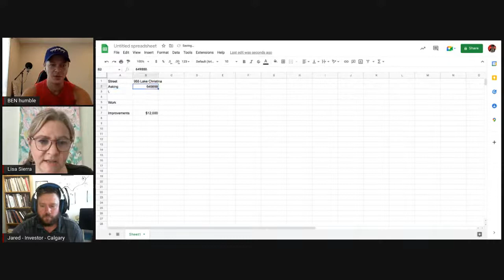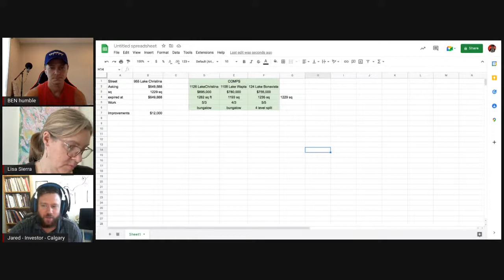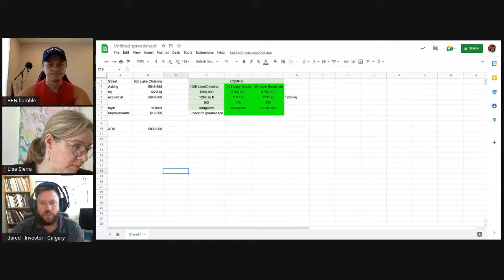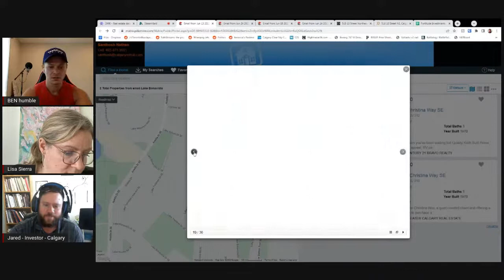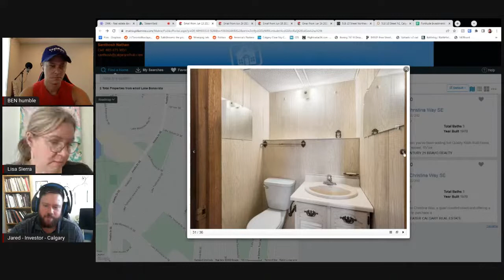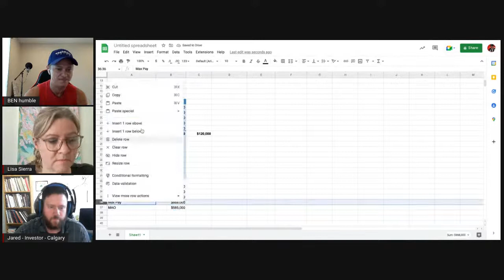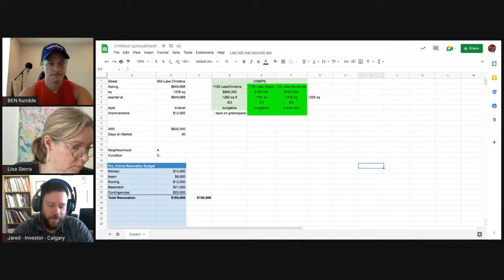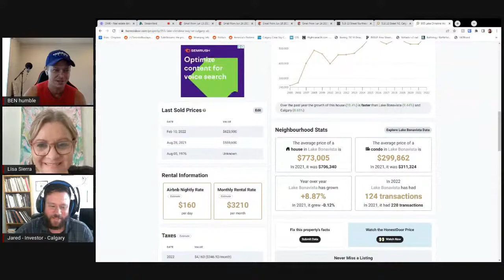Day #4 LIVE Mentorship with LISA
Can anyone get a deal in this tough market??

For the next 27 days, I will be mentoring 1 lucky winner LIVE (LISA Sierra) as she tries to get her first next done

Join us daily to watch how this story unfolds... (and invite some friends to want to learn)

You may even learn some things that help your get a deal!!
Live on Facebook Group  @ CashFlow Tribe  (free to join)
Live on YouTube                @ CashFlow Tribe
Live on Facebook  Page   @ Ben Muresan